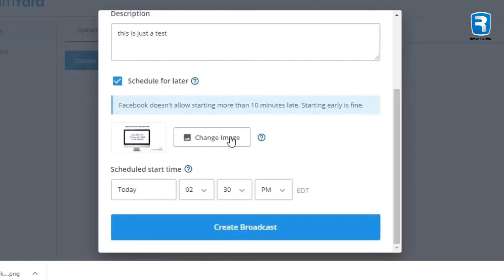Schedule your interview on streamyard | How to be an effective interviewer | English version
You can schedule interview on streamyard whenever you want, so must use schedule option in streamyard it will help you to save your and your guest's time as well.
Stream to multiple platforms simultaneously! StreamYard works with Facebook, YouTube, LinkedIn, Periscope, Twitch, and custom RTMP outputs.

Schedule your interview on streamyard | How to be an effective interviewer | English version | Danish Ahmed